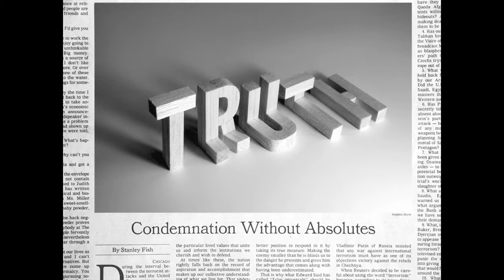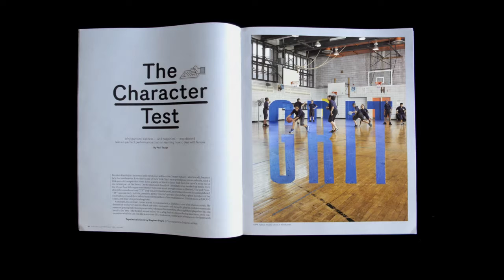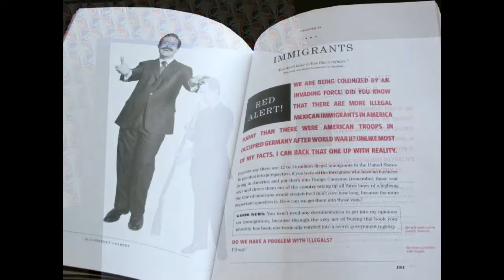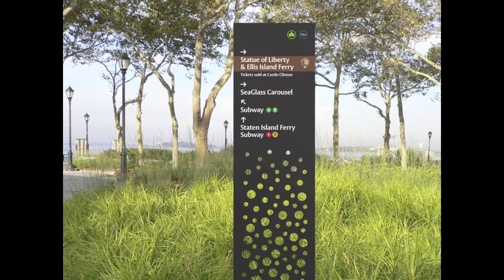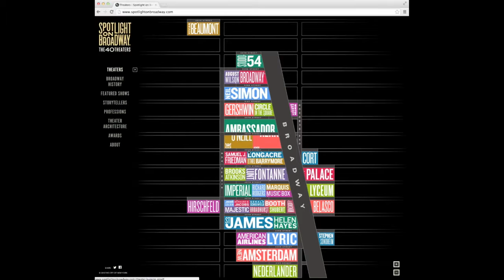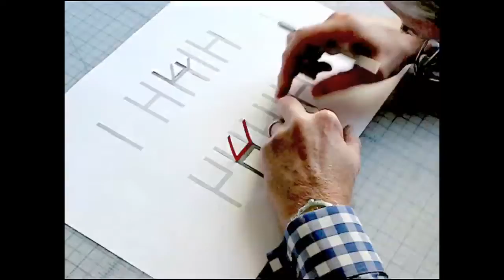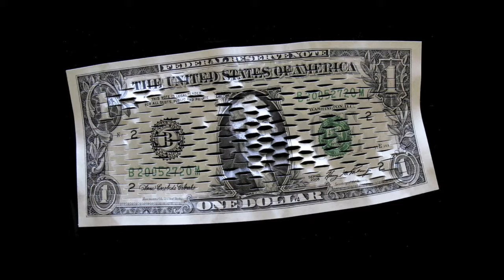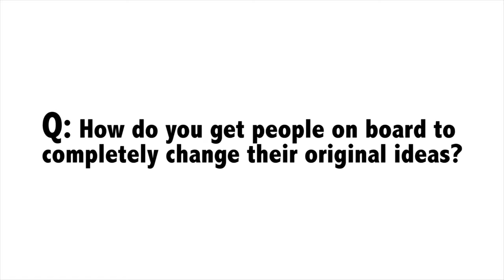Off the Page and into the World: Stephen Doyle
TDC Salon: February 26th, 2015. 'Off the Page and into the World with Stephen Doyle'

What happens when you want to tell a story in a public park, or in the middle of Times Square, or the Coney Island Boardwalk? Can design infiltrate the environment and disarm people with surprise and delight? From magic in stop-time animation to talking with his hands, Stephen Doyle talks about infiltrating new frontiers and exploring new horizons.